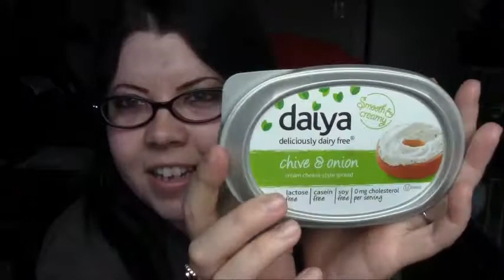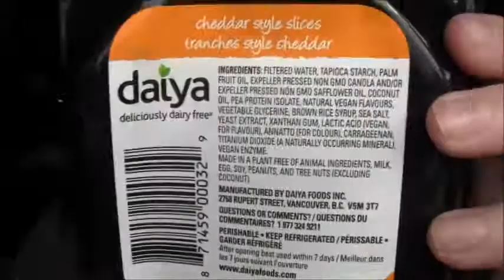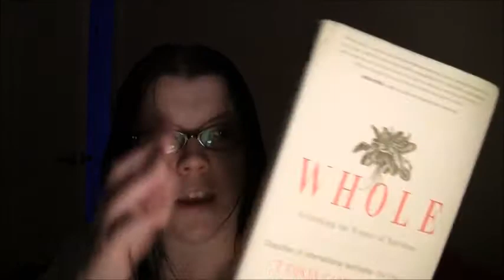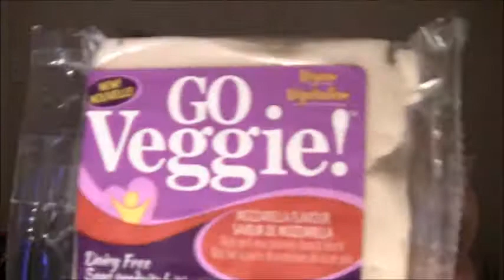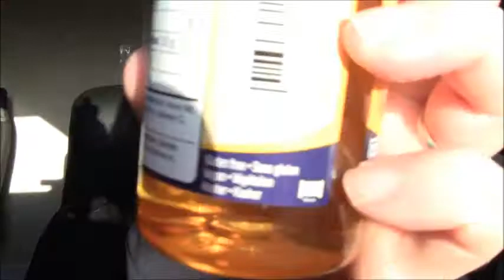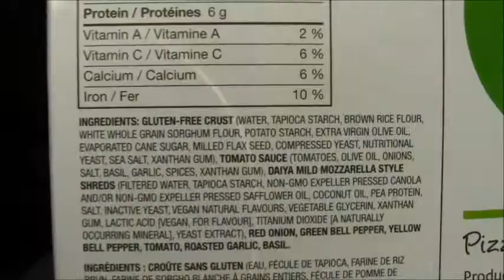Recent Vegan Purchases-- November 2013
Thanks to Vegucated and Rise Bar.